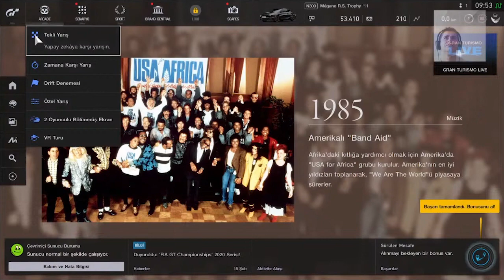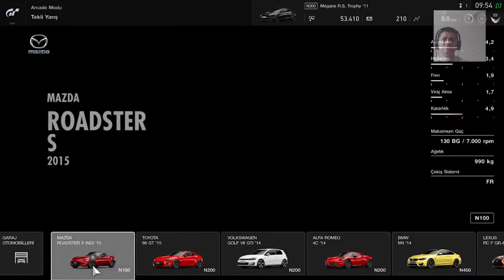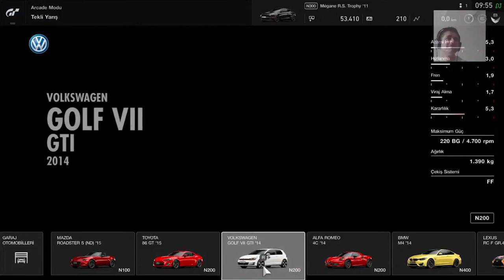Gran Turismo Sport oynadım (Şöyle bir bakış-1)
Merhaba dostlar.
Rüzgar Tv'de, şöyle bir bakışa hoş geldiniz.
PS4'te bir kaç yıl önce piyasaya çıkan ve bana göre dünyanın en iyi araba yarışı oyunlarından biri olan Gran Turismo Sport ile heyecan dolu dakikalar yaşadım.
Gerçekten de dünyanın en iyi araba yarışı oyunu..